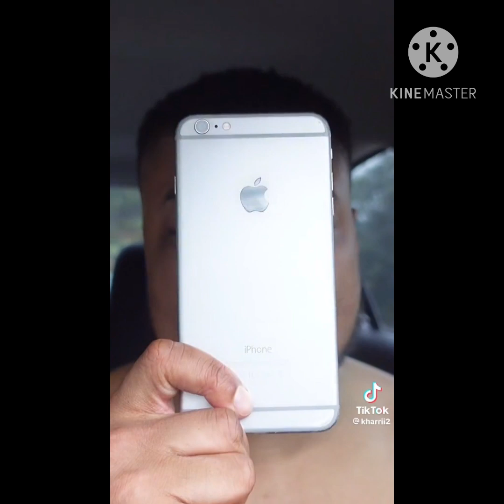Kharii screaming compilation